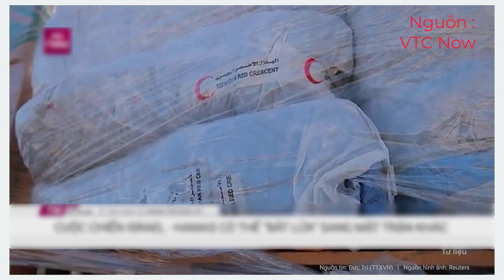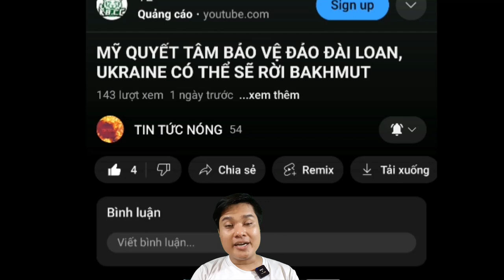Vì Sao Mỹ Có Nguy Cơ Bị Kéo Trở Lại Chảo Lửa Trung Đông